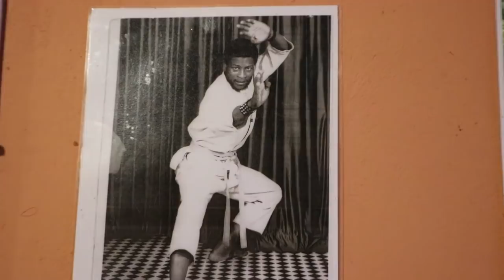MGILIJI UMDIDIYELI WAMABUTHO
Sihambe saze sayithola le Nsizwa, Uziyagiga ziyagiga ngiyeke wafika nabaseKoloni, Uzihogo zelanga zoke zibashise!